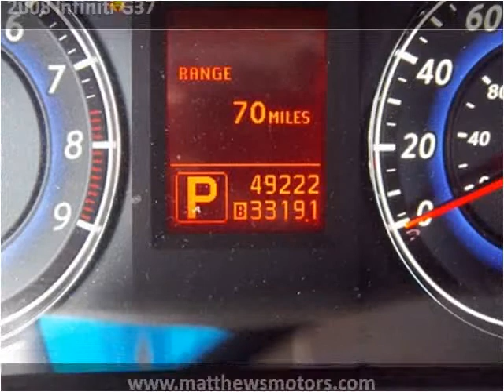2008 Infiniti G37 Used Cars Clayton NC